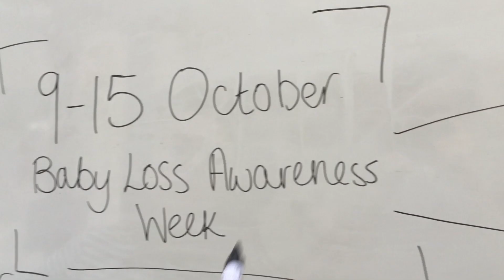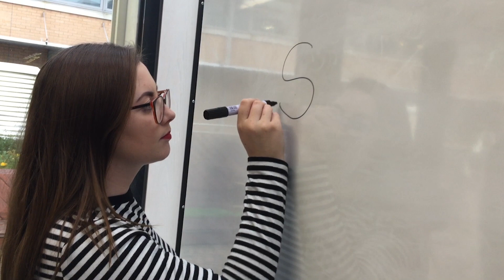Meet the Crew - Shanie Lynch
As part of our "Meet the Crew" series, in this short, we meet Shanie Lynch, the Producer and Director of Still Born.

Still Born, is a documentary by third year Television Production students from the University of Westminster, on neonatal death and stillbirth.